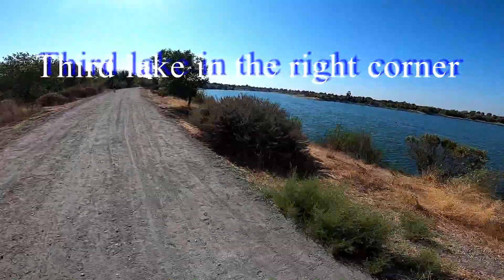alameda creek trail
Biking in San Francisco bay Area